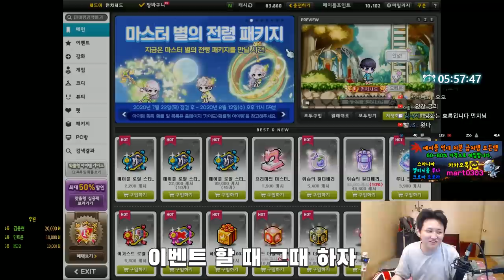아케인셰이드 대거 스타포스 및 금단의 큐브 // [메이플스토리 먼치]